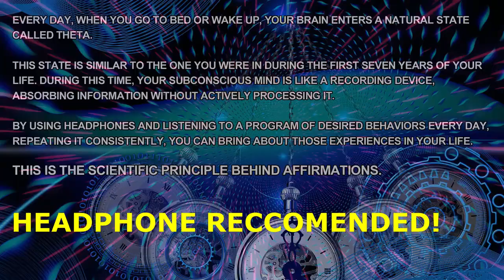Affirmations for Health, Happiness and Abundance 21 days to a New You! I AM meditation